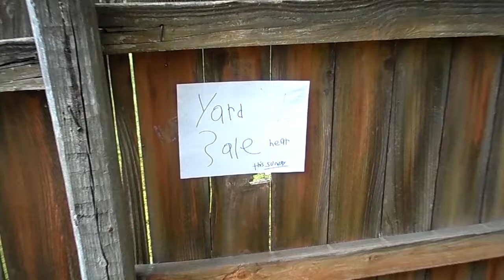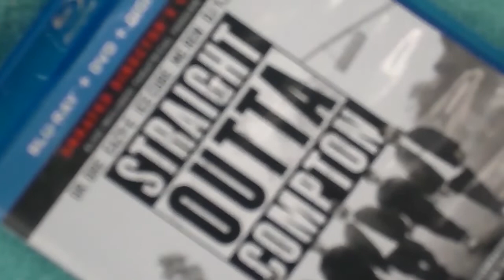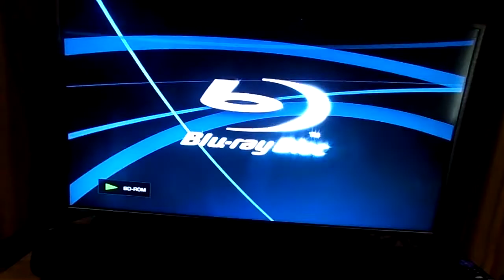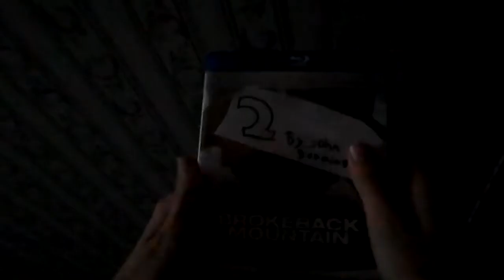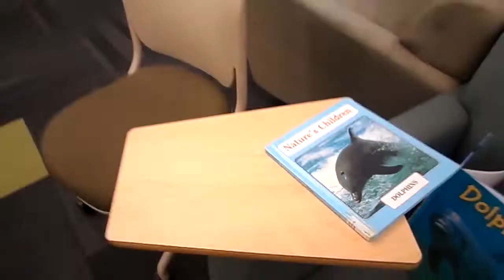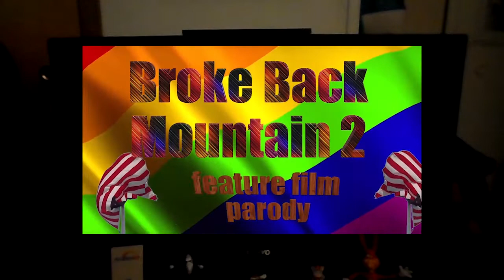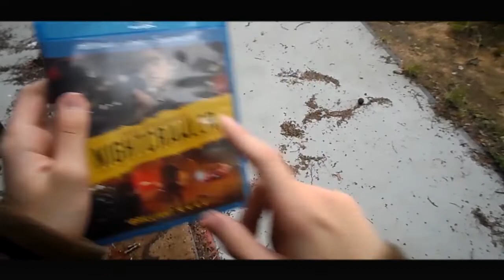Brokeback Mountain 2 (bowtieguy)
Bowtieguy and Dolphy get a sweet deal on a copy of Straight Outta Compton, but it turns out to be Brokeback Mountain. When the movie touches their souls, they search for a sequel. Featuring Brokeback Mountain 2 by @GodJesusandTheHolySpirit